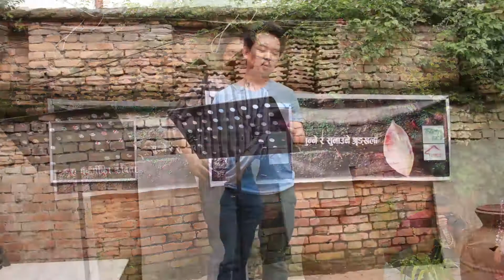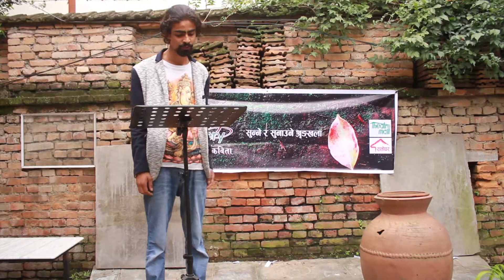Poetry Pottery S1 | Recite by Theatre Artist : रङ्गकर्मीका कविता | Nepali Poem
Poetry Pottery is new series of poem recitation.
1st series : Poem of Theatre Artist

Geust Poet
Laxmi Mali, Biplob Pratik, Sneh Sayami

Program concept & organized by Theatre Mall
Camera & Editing : Prasun Sindhuliya

Upcoming series will be 'Poetry Pottery : Poem by Common Man'  भुइँमान्छेका कविता